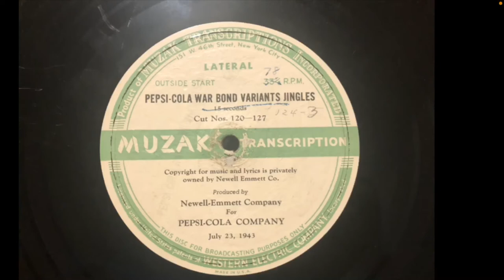Pepsi War bond Ad 1943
This is from a transcription disc made of vinyl recorded at 78 rpm speed. There are multiple takes of this ad but most of them are the same. I’ve got two of them but one is unplayable. Please enjoy this rare Pepsi war bond ad.